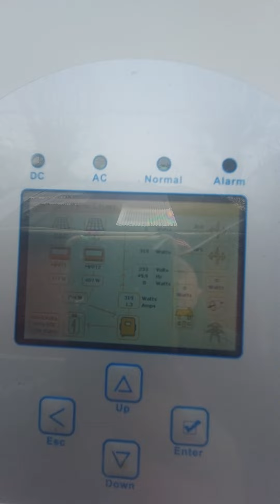Mój off-grid. Co zastałem po urlopie.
Stan instalacji PV oraz turbiny po tygodniu bez nadzoru i wichurach.